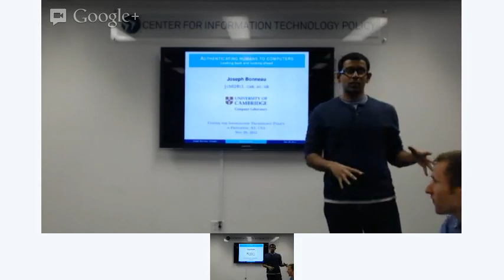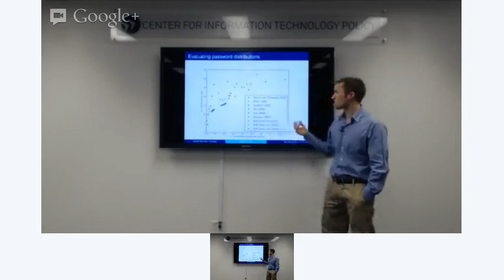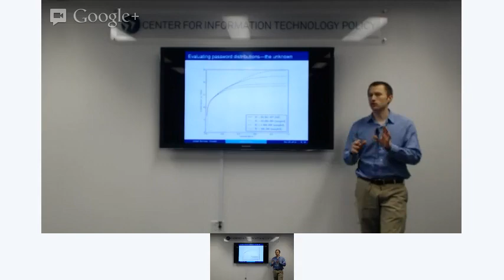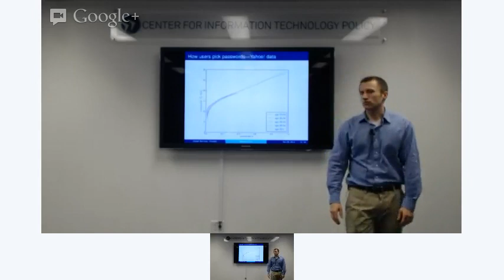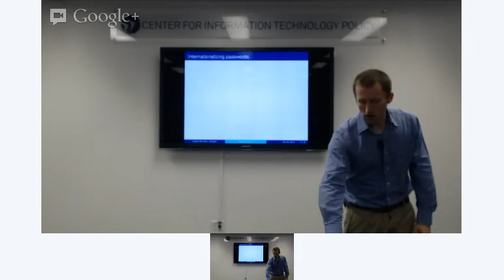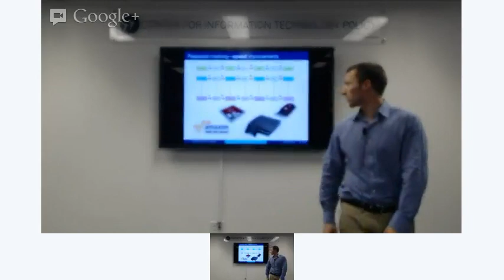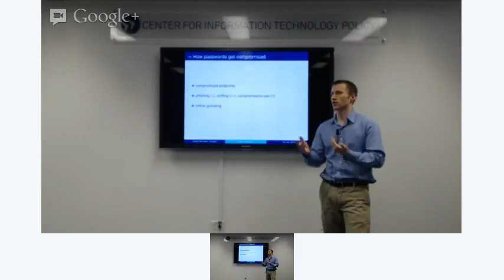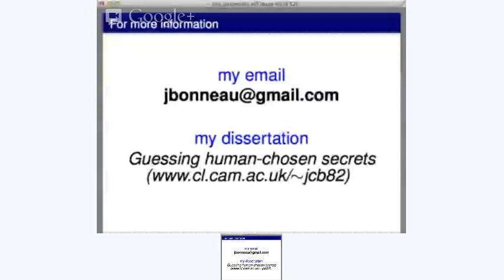Joseph Bonneau -- Authenticating Humans to Computers: What I expect for the next 10 years